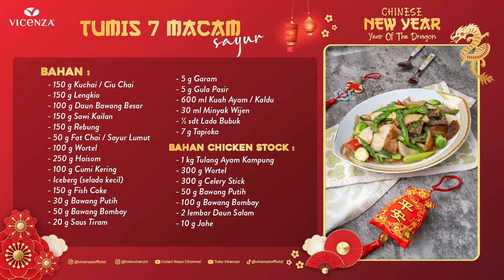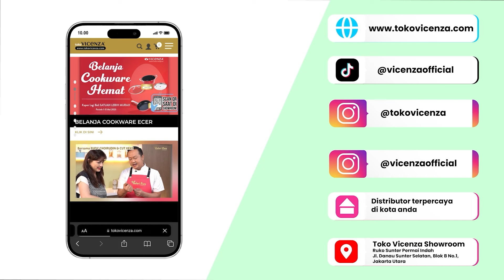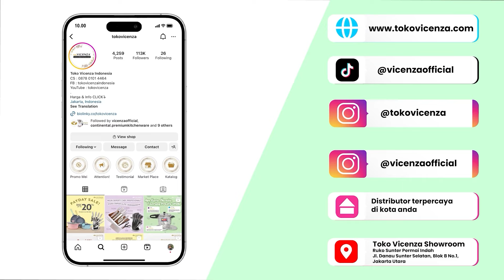EDDY SISWANTO | 7 MACAM SAYUR, MENU IMLEK YANG BAWA HOKI!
TUMIS 7 MACAM SAYUR
Recipe by @EddySiswanto

Bahan :
150 gr Kuchai/Ciu Chai
150 gr Lengkio
100 gr Daun bawang besar
150 gr Sawi kailan
150 gr Rebung
50 gr Fat chai/Sayur rambut
100 gr Wortel
250 gr Haisom
100 gr Cumi kering
Iceberg (selada kecil)
150 gr Fish cake
30 gr Bawang putih
50 gr Bawang bombay
20 gr Saus tiram
5 gr Garam
5 gr Gula pasir
600 ml Kuah ayam/Kaldu ayam
30 ml Minyak wijen
1/2 sdt Lada bubuk
7 gr Tapioka

Cara Membuat :
1. Cuci fat chai dengan diberi minyak terlebih dahulu supaya tidak rusak. Lalu saring sambil tuang air dan mulai potong sayuran lainnya
2. Potong-potong teripang, fish cake, lalu blanch sayuran yang sudah dipotong ±25 menit
3. Potong-potong fat cai, lalu goreng untuk isian telur dadar (dimasak dengan telur dadar supaya sayuran yang lainnya tidak kotor)
4. Potong bawang putih dan jahe
5. Tumis jahe dan bawang putih, lalu masukkan sayur-sayuran yang sudah di-blanch. Masukkan kaldu ayam dan tambah saus tiram, minyak wijen, dan lada bubuk serta tepung jagung
6. Tunggu sampai matang, masukkan telur dan bawang putih goreng
7. Sajikan

Cara Membuat : Chicken Stock
1. Tumis jahe sampai harum, masukkan bawang putih dan bawang bombay, tumis sampai harum, masukkan tulang ayam, tumis sampai airnya habis
2. Masukkan celery stick dan wortel, bayleaves, lalu simmer/rebus selama 3 jam